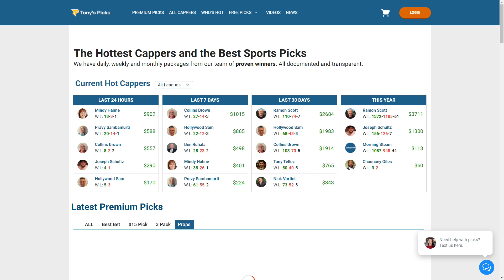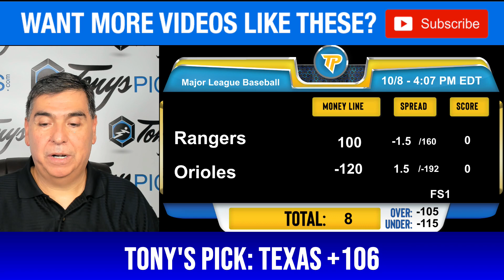2 FREE MLB Picks and Predictions on MLB Betting Tips for Today, Sunday 10/8/2023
10/8/2023 FREE MLB Picks and Predictions on MLB Betting Tips for Today, Sunday

MLB GAMES FOR TODAY:
0:00 Intro
1:03 Texas Rangers vs. Baltimore Orioles
2:07 Minnesota Twins vs. Houston Astros